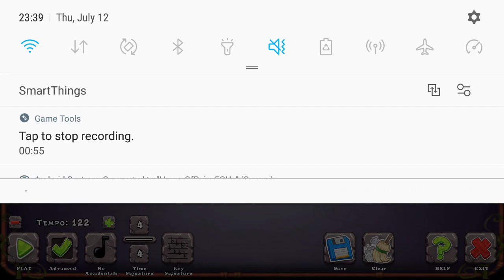Oh Sweet Child o' Mine in My Singing Monsters! Still in progress!!!